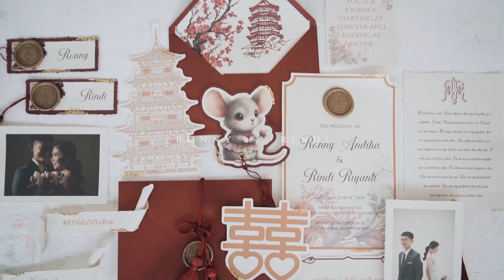Ronny & Rindi Wedding Jakarta Reception - Highlight Video by Into Photo